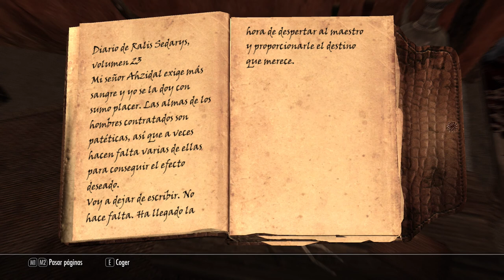Dragonborn (#9) - De Nuevo En El Túmulo de Kolbjorn